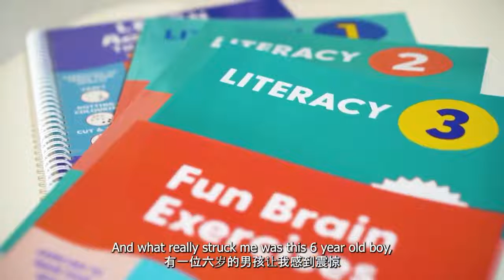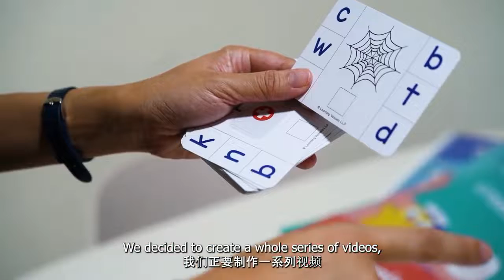Young Children With Learning Challenges Empowered with Literacy at Learning Vessels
As part of a “We are Empowered” series, we have partnered Greendot Media Pte Ltd to share uplifting stories of individuals who have faced challenging circumstances and how they have chosen to live their lives.

Despite Singapore being a highly literate society, there still remains a small group of young children from less privileged backgrounds who are still struggling to read or write due to a lack of language exposure 🍎 and support from their families. With a belief that no child should be left behind, the Learning Vessels works closely with charities to provide literacy- and intervention-based programmes for the children. 📖

Find out more about how the 3 co-founders of Learning Vessels, Hsin Ee, Sharon and April 👩‍🏫 are helping young children with their programmes.  On top of it, check out their educational products. Every purchase contributes to empowering the children with literacy. Check out their store now.

Video credit: Greendot Media Pte Ltd